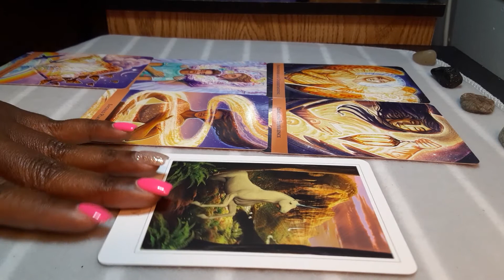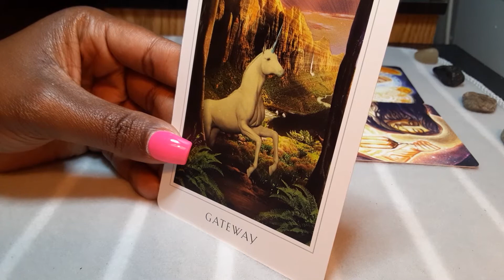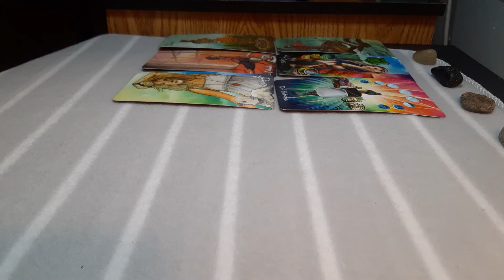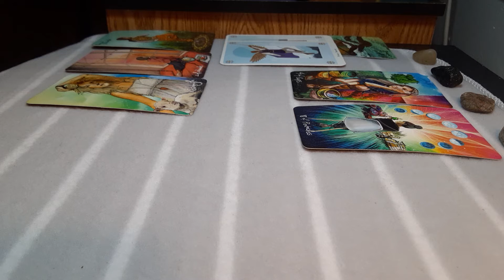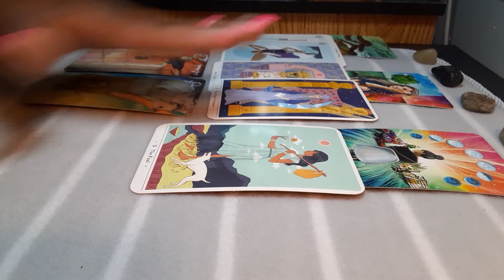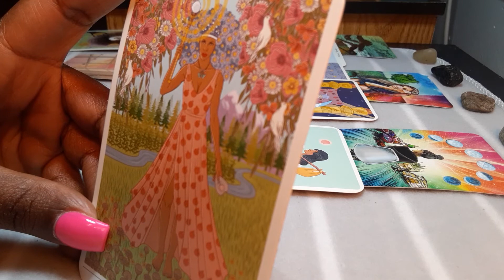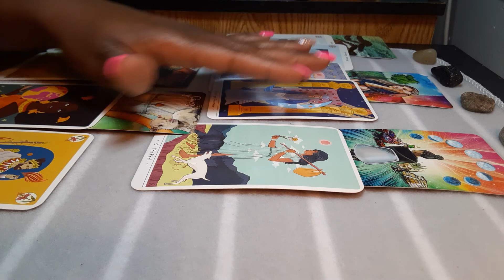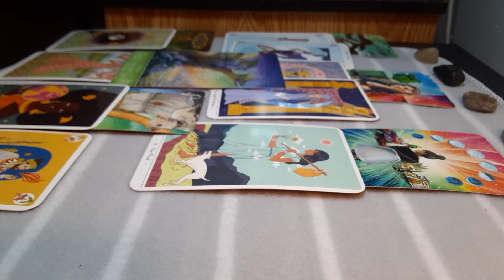Pisces- You are walking through the door to healing, happiness & growth!